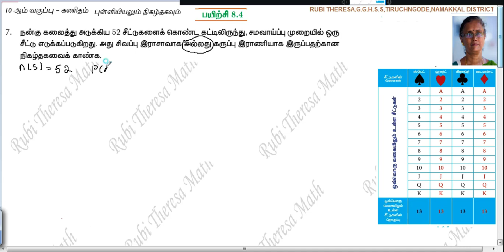TN Samacheer Kalvi 10th Maths _ Statistics and Probability _ EXERCISE 8. 4 _ SUM 7